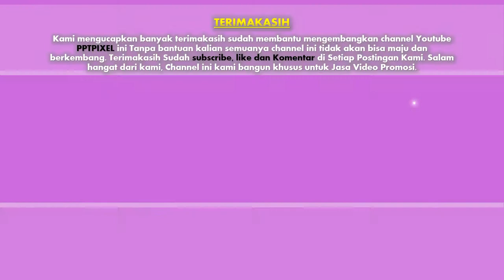Coba Lihat !! jasa advertising, video iklan Produk, Fashion, Company di Labuhanbatu, Rantau Prapat